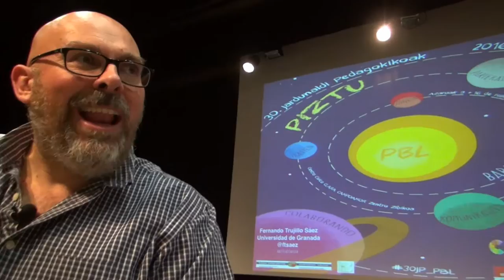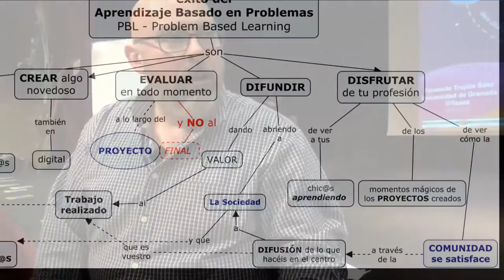PBL exitoso segun @ftsaez en 30JP_PBL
@Bertamares pide a @ftsaez que resuma las claves de un PBL exitoso: propon un desafio, trabaja en equipo, crea algo novedoso seguramente digital, evalua durante el proceso, difunde, ábrelo a la sociedad y disfruta.
Material co-producido por el B04 y el Berritzegune Nagusia durante las 30JP_PBL CCbySA 2016